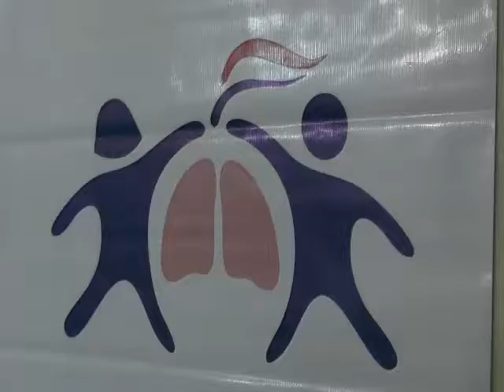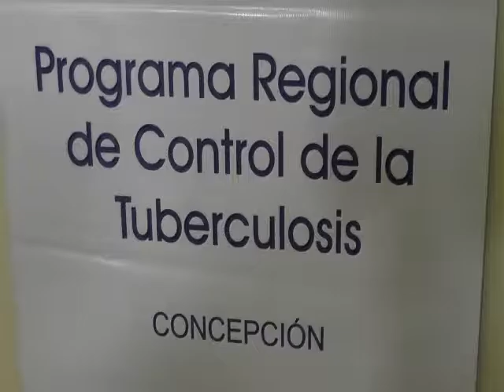VARIOS CASOS DE TUBERCULOSIS Melissa Valdez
MAS DE 2500 CASOS DE TUBERCULOSIS AL AÑO EN PARAGUAY
En el Departamento de Concepción fueron confirmados 100 casos de tuberculosis en el 2016, mientras que a nivel país 2500 casos, según el Ministerio de Salud Pública. En la fecha se realizó una capacitación con encargados de Unidades de Salud de la Familia.